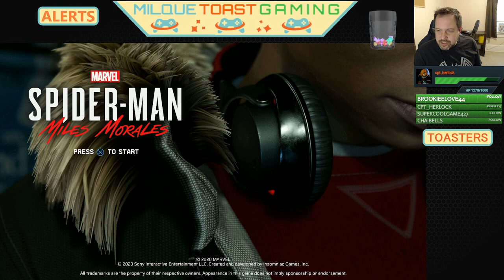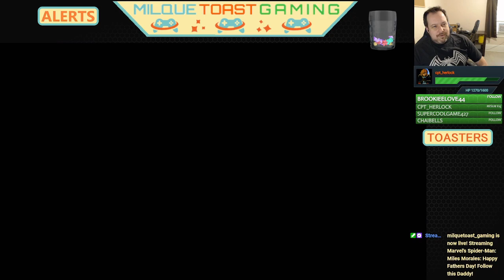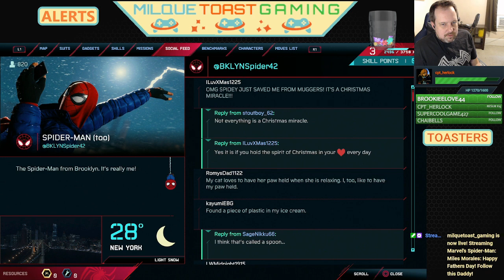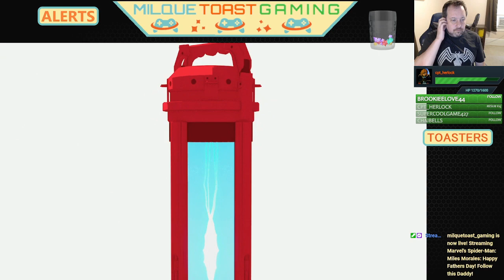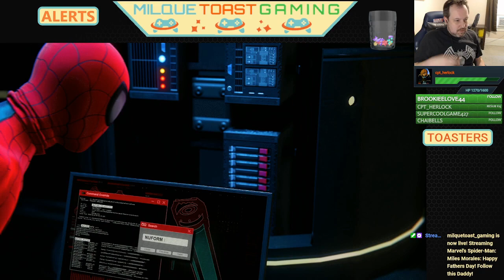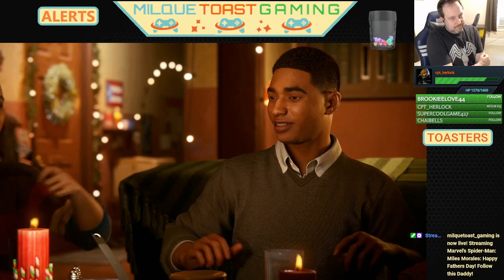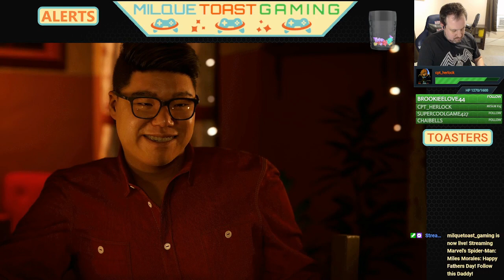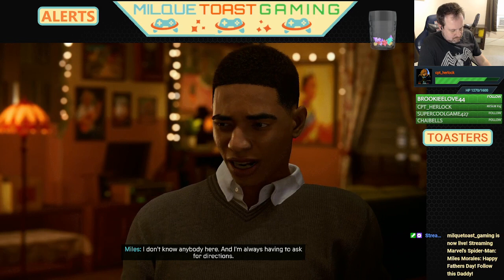"I'll Make you Proud Dad" | Spider-Man Miles Morales Lets Play Part 1 | Fathers Day 2023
We Start Our Adventure with Miles Morales as Peter is going away to Europe for a couple weeks and guess who he's leaving in charge of Protecting the City and a new threat called the "Underground" is lurking in the shadows? Avengers? Fantastic Four? Nope Mile Morales and lets see if Spider-Kid can take on the responsibility and Balance Life?